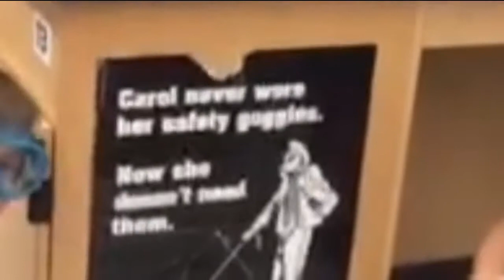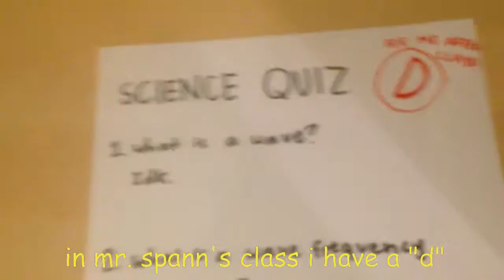khemistry klass - science boyz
good video? no? ok.